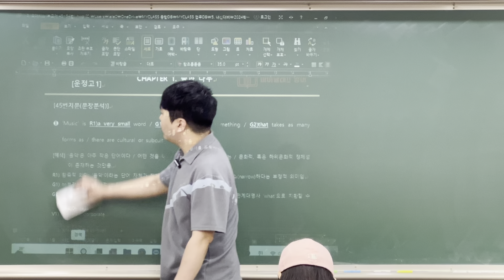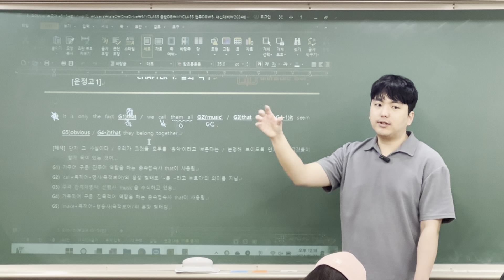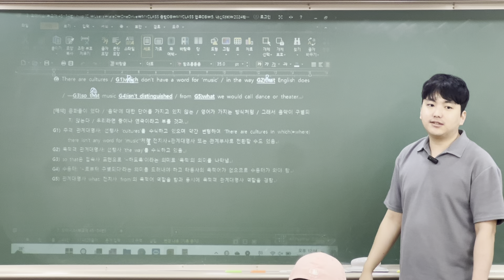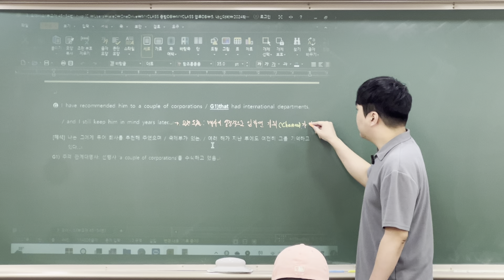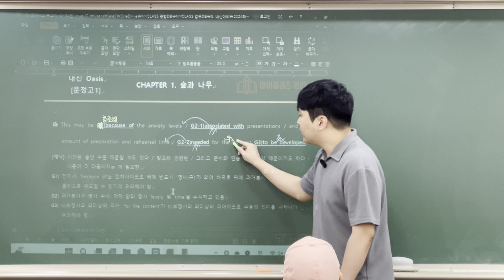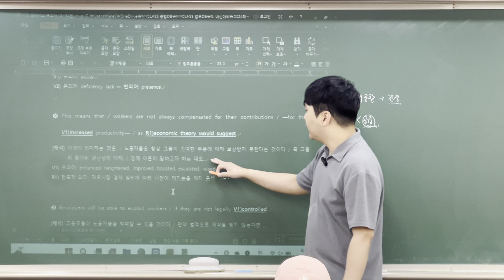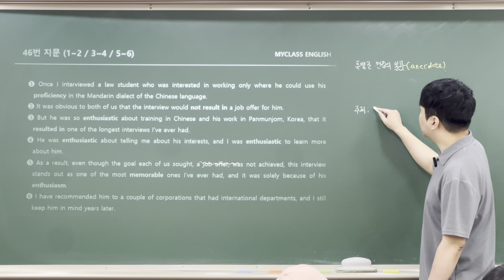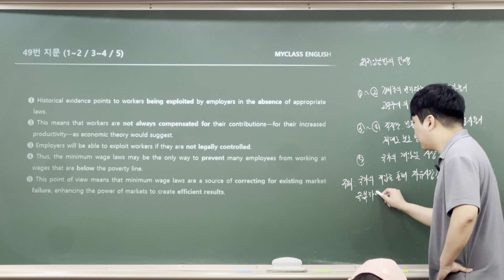22강. 부교재(리딩파워) 45~49번 지문 해설 [2024 운정고1 기말고사]